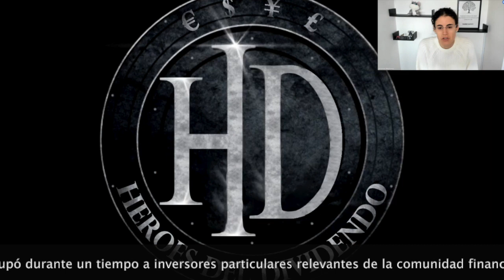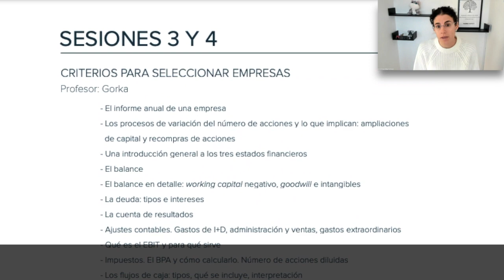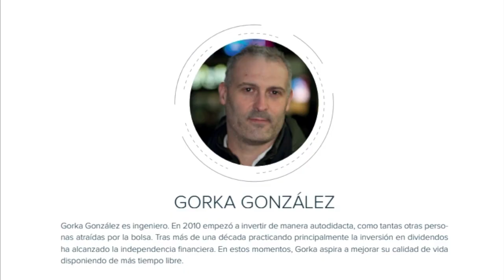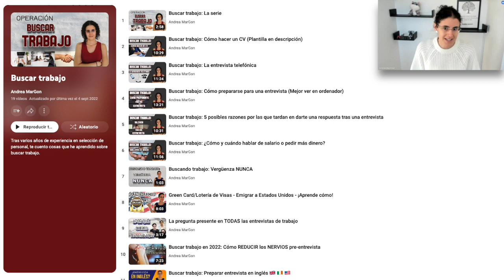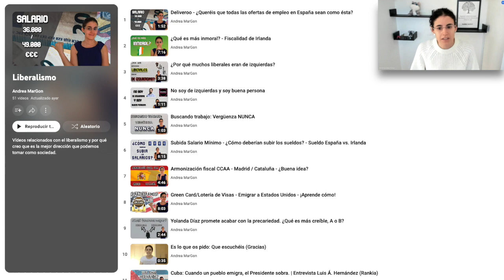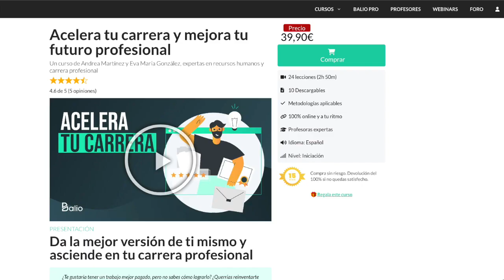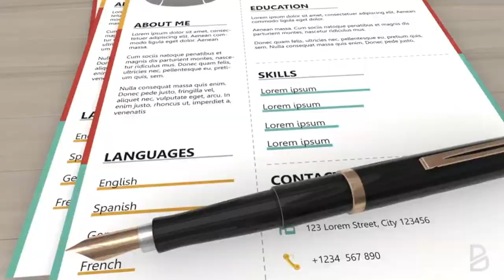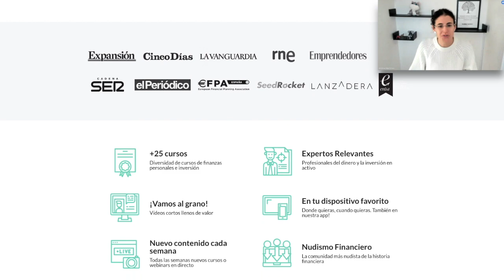¿Cuánto conoces a Andrea MarGon? 🚀 ¡Toda una REFERENTE financiera!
Nuestra invitada tiene varias facetas y todas ellas son MUY interesantes, pero en esta entrevista nos centraremos en la Andrea que aporta VALOR a la comunidad financiera.

✏️ CURSOS

💬 MENCIONES

🎙️ ENTREVISTAS

⏱ MARCAS TEMPORALES

0:00 Introducción
0:24 Presentación
2:03 Etapa de Los Héroes del Dividendo
3:24 Curso en Value School
5:22 Relación con Value School
7:50 Canal de YouTube de Andrea
9:27 Entrevistado destacado
10:55 Mejor sitio como entrevistada
13:15 Curso en Balio
15:20 Trabajar junto con Eva González
15:55 Experiencia con Balio
16:39 Jornadas de Independencia Financiera
21:05 Minutos de oro
22:46 Conclusiones

⚠️ Invertir conlleva el riesgo de perder tu dinero.